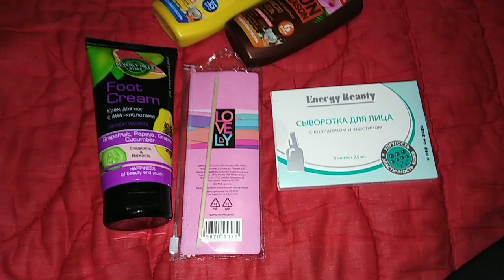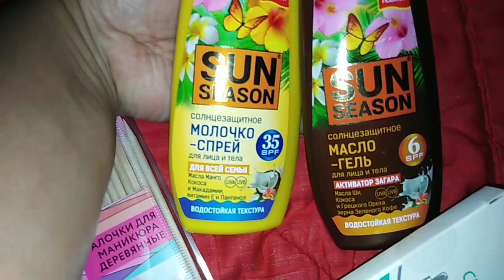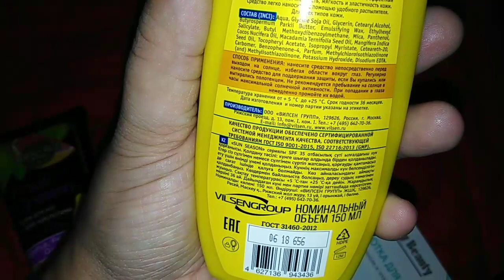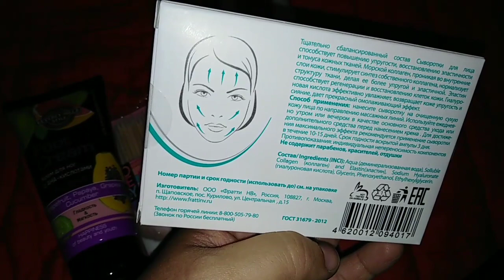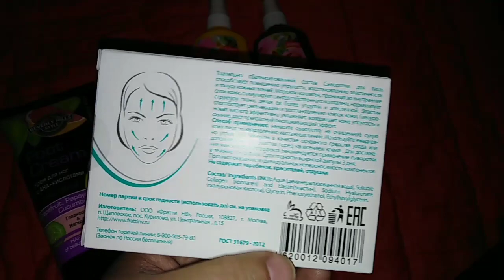ОТЗЫВ / ИВАНОВСКИЙ ТРИКОТАЖ 3 месяца спустя / FIX PRICE новинки! /ЕленаПеро